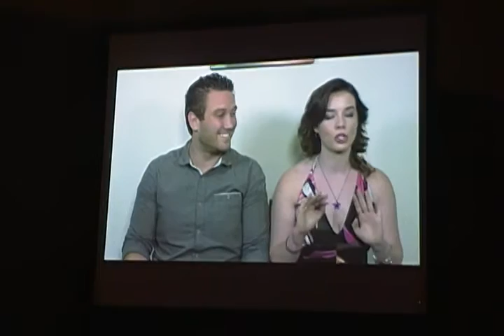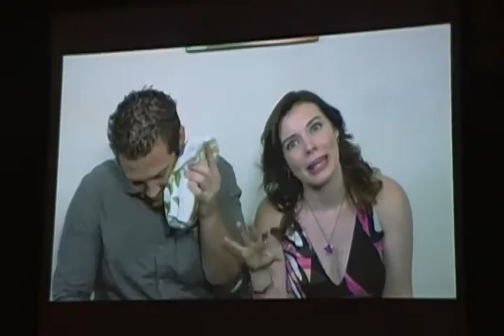Nekocon 19: CONfessionals w/ Cherami and Bryce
Panel with Cherami Leigh and Bryce Papnebrook about their new web series CONfessionals.